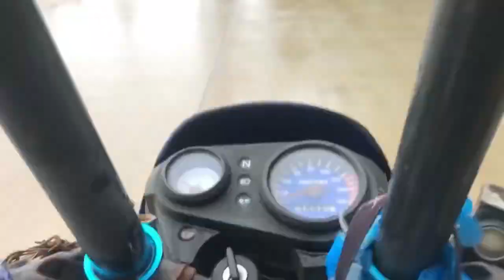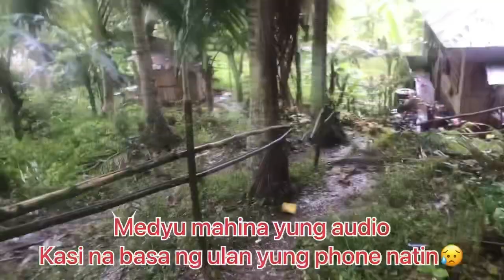Kahit umuulan, Lulusobin ko para lang sa inyu🙏❤️🙏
Congrats to Formentera Family and Andrade Family🙏❤️🙏